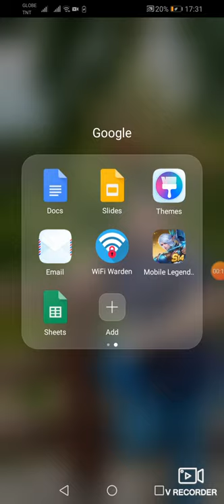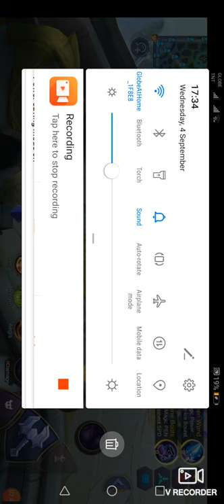Hahahahaa pratice mod lan mona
Sa susunod guys new video ulit